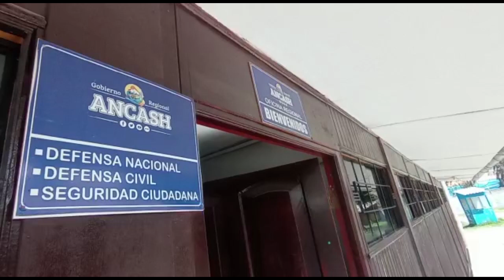GOBIERNO REGIONAL DEBE INVERTIR EN PROYECTOS DE ENVERGADURA Y LOGRAR ESTABILIDAD POLÍTICA